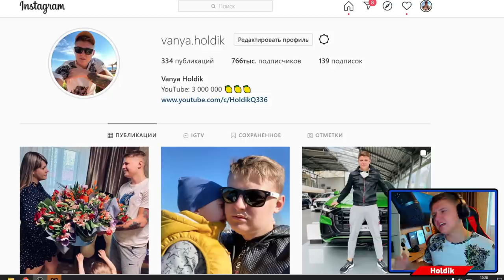КАК ПОЛУЧИТЬ ЭТОТ ШЕДЕВР?